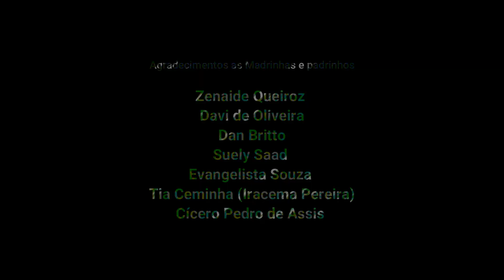#03 Ed. #151 3 da manhã - Peregrinação em versos - versão 1 - Alexandre Jazara